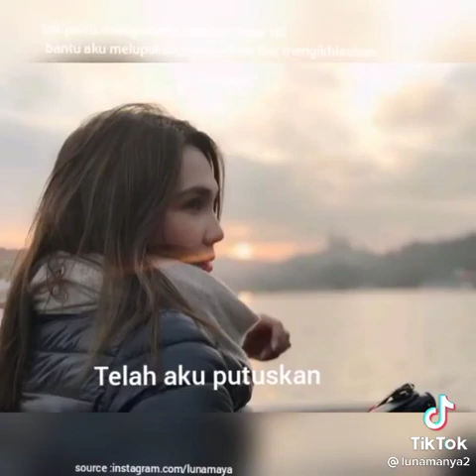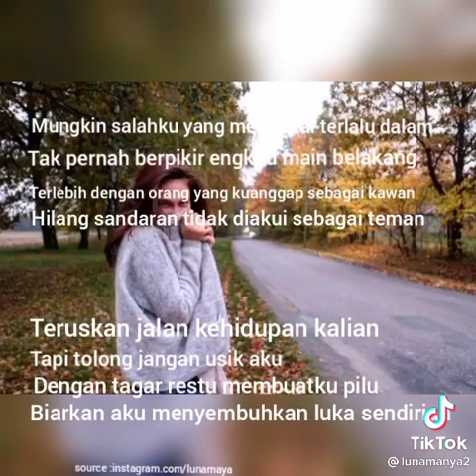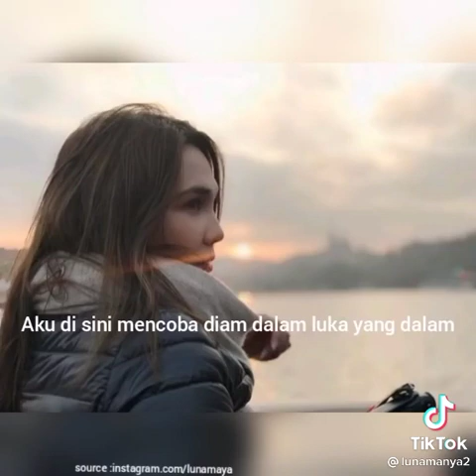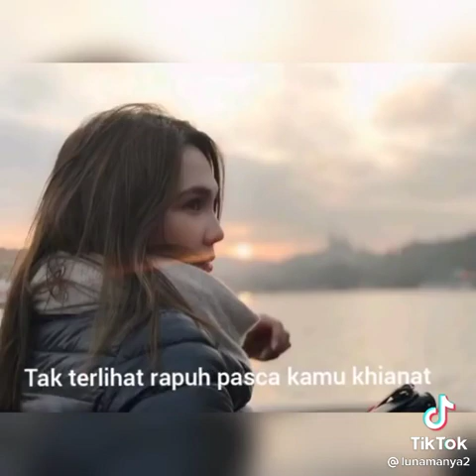Tak Bisa Bersamamu - Luna Maya